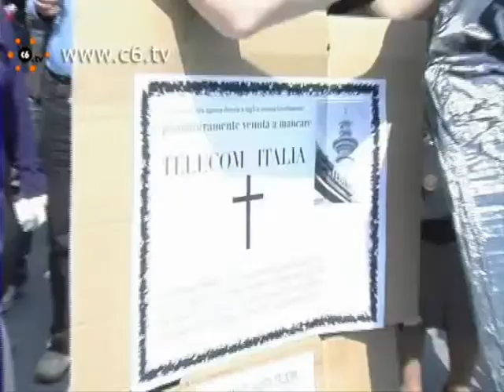Beppe Grillo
TELECOM